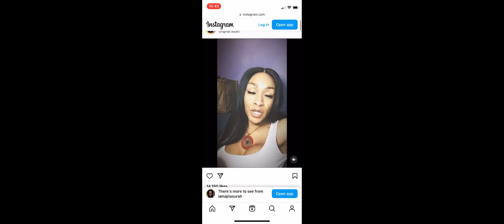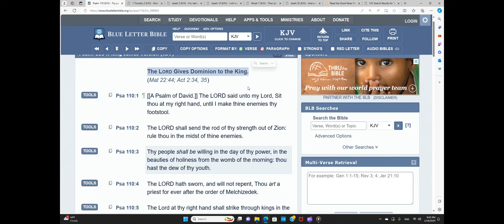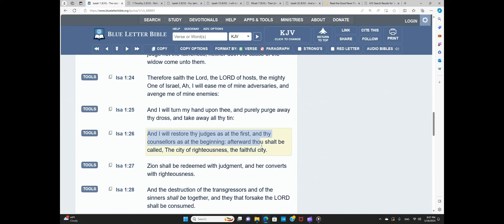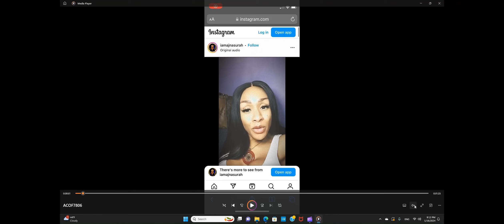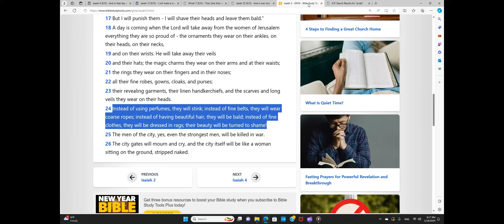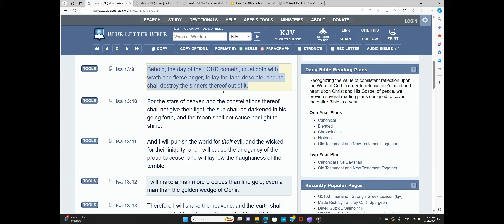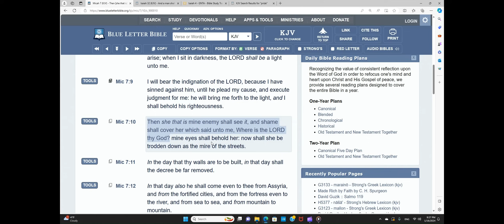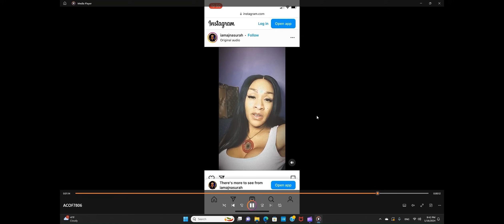WOMAN: YOU WILL OBEY OR BE DELETED!!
Psa 110:3 Thy people shall be willing in the day of thy power, in the beauties of holiness from the womb of the morning: thou hast the dew of thy youth.